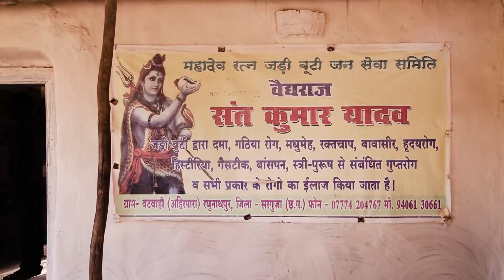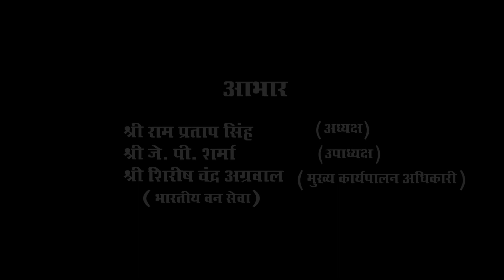"Vaidhya - Santram Yadav" Chhattisgarh State Medicinal Plants Board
Govt. organisation, related to medicinal plants sector